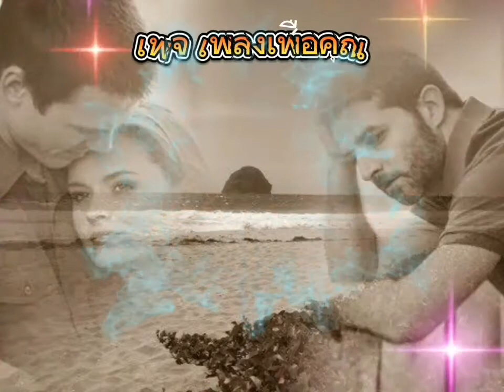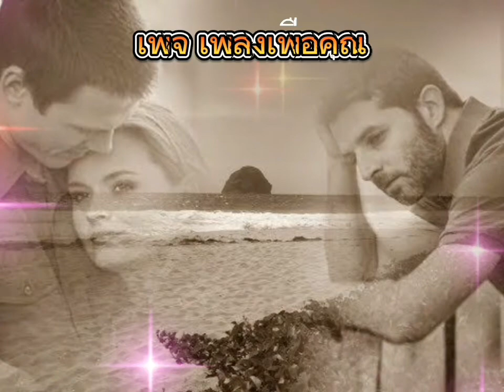จับปลาสองมือ👉ธันวา